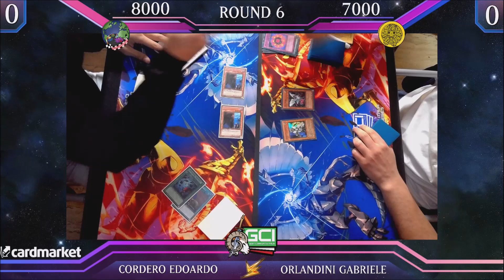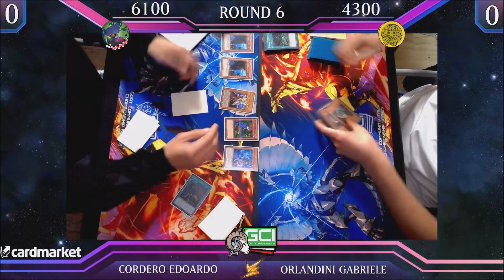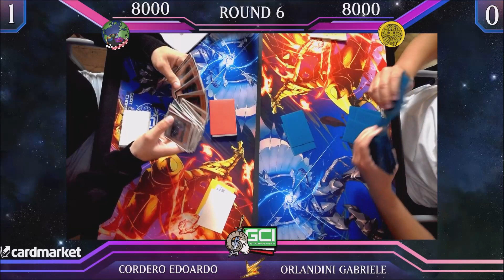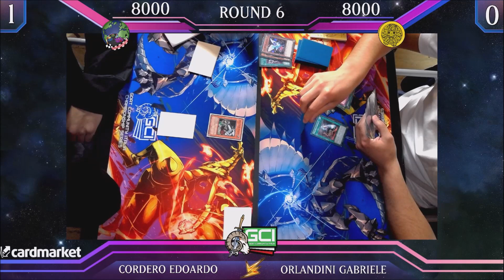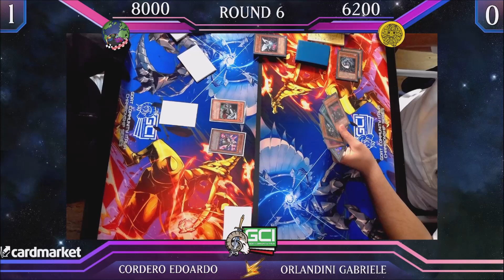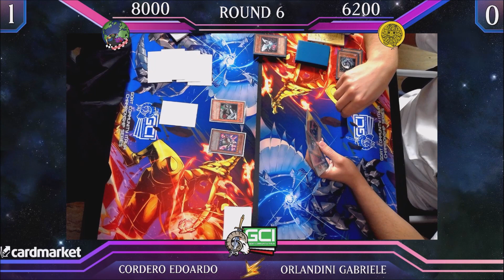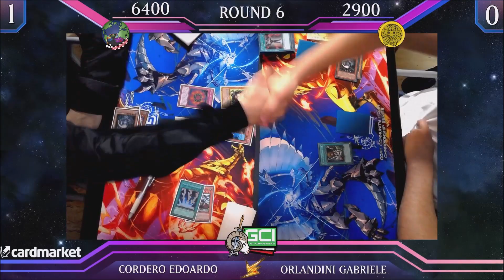Goat Championship Series Vol. 10 - Round 6 Chaos Turbo (Cordero E.) Vs Reasoning OTK (Orlandini G.)